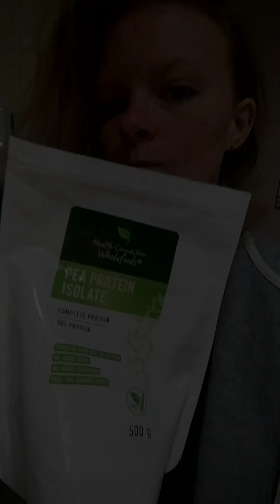How To Get Into Running: From A Fellow Clueless - Science, Health & Spirituality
Welcome, you beautiful abundant you! Remember to hydrate and please take it easy on my friend (you) ! ❤️🌍

Recorded this a while back and finally uploading!

Learn To Get To Know, Love And Stick Up For Yourself,
- Kamal Ravikant's Love Yourself Like Your Life Depends On It Book